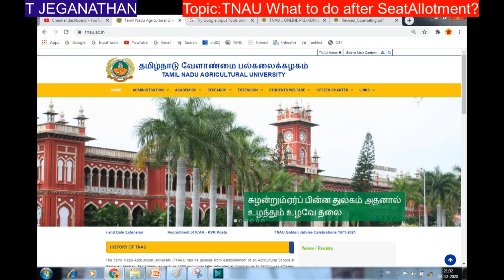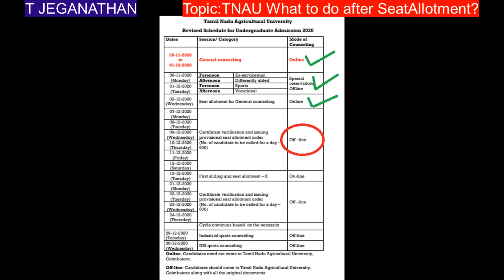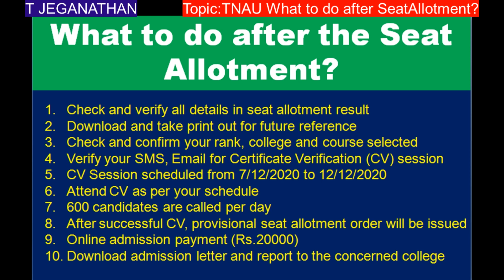TNAU 2020 Counseling: Seat Allotment-க்குப் பிறகு என்ன செய்ய வேண்டும்? | KTV School | T Jeganathan